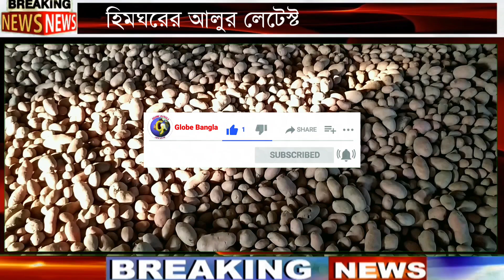আলুর দাম/হিমঘরে কত আলু এখনো রয়েছে/today potato price, potato rate today|কৃষকবন্ধু